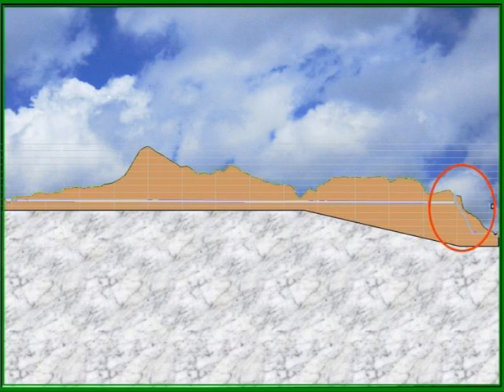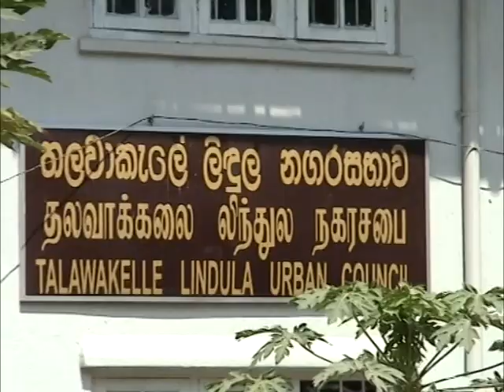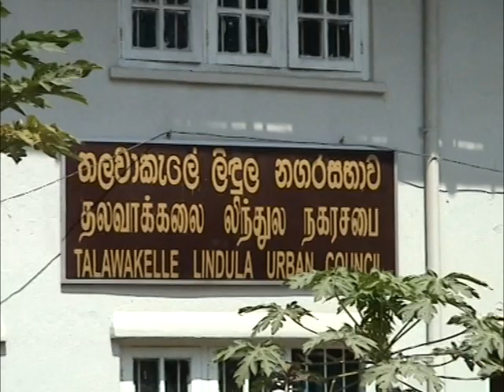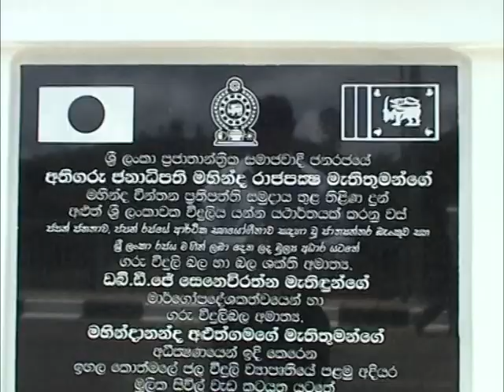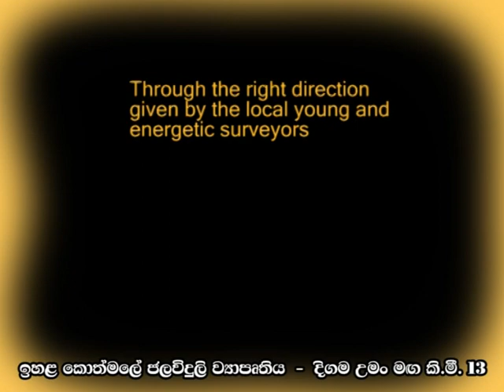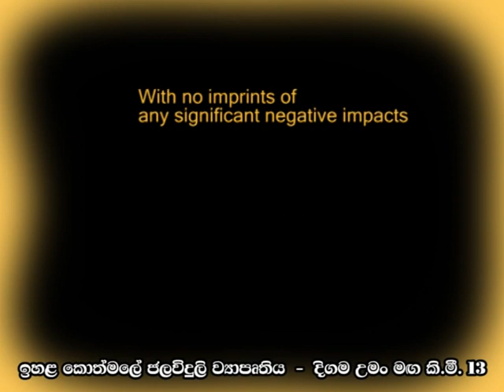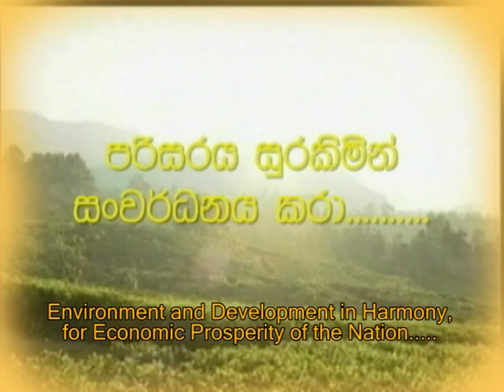Upper Kotmale Hydropower Project events English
A selection of events of project progress and glimpse of community services offered